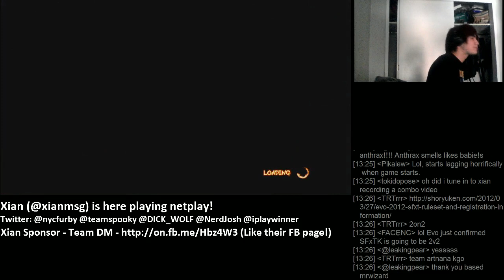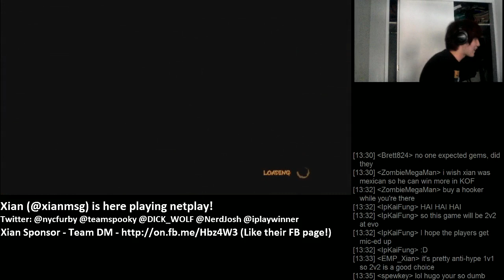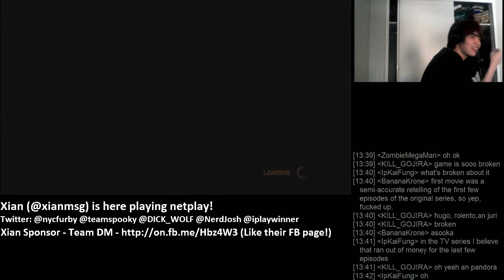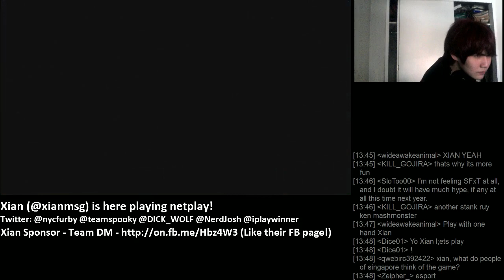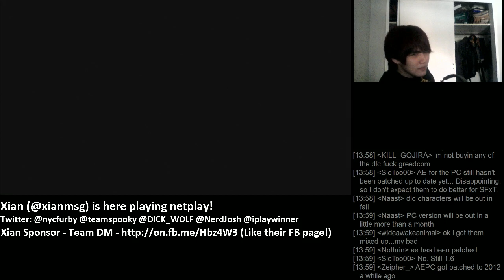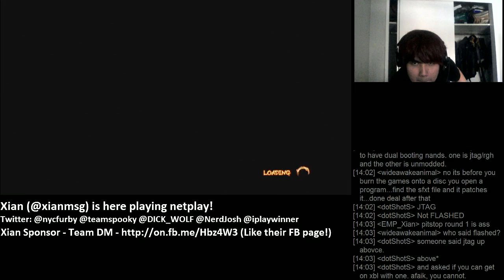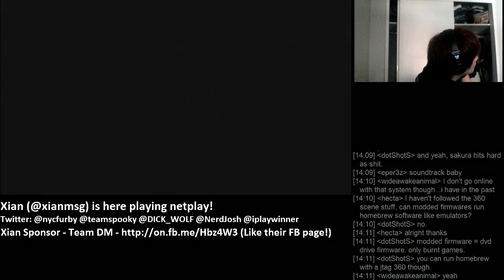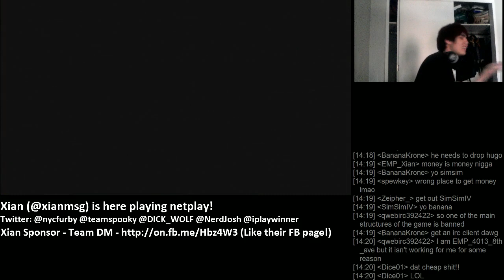DM|Xian playing SFXT Netplay 1/2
@xianmsg at my house playing netplay!